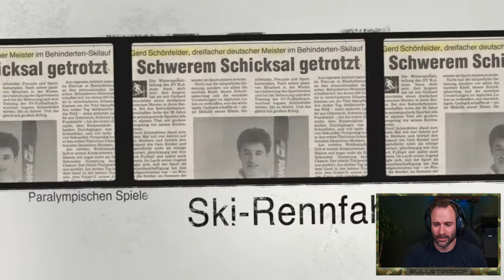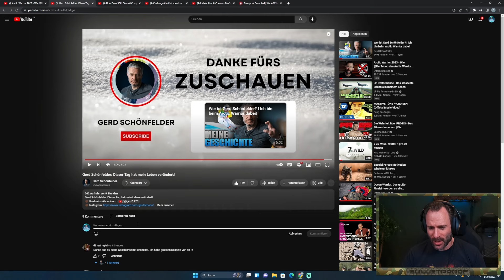Schrecklicher Unfall! Die Geschichte von Gerd Schönfelder | Otto reagiert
Kanalbanner & Design von:
Rico Davies